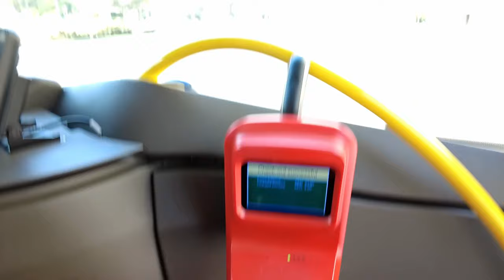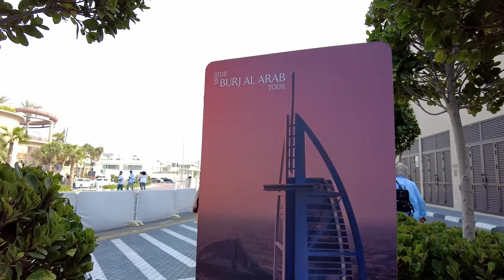Dubai Ride Bus 81 from Emirates Mall Bus Station to Free photo spot with Burj Al Arab